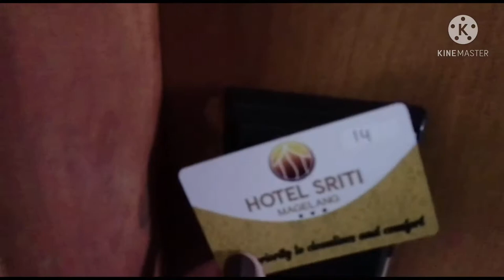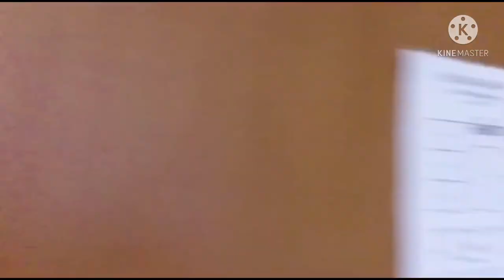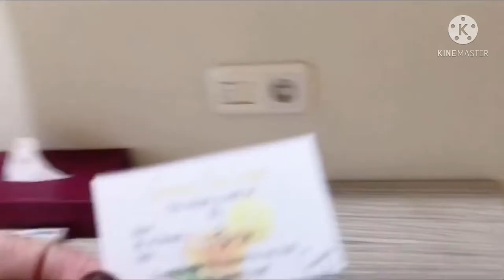Staycation di Magelang 🥰